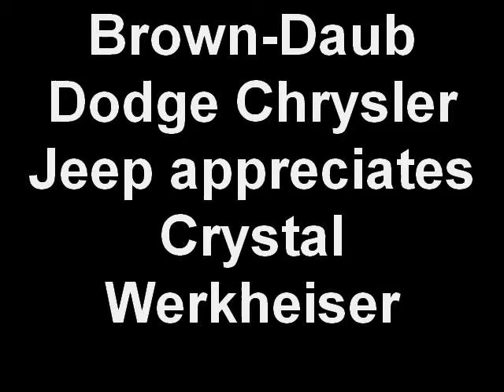Brown-Daub Dodge Chrysler Jeep appreciates Crystal Werkheiser